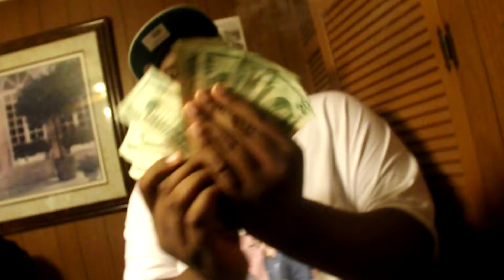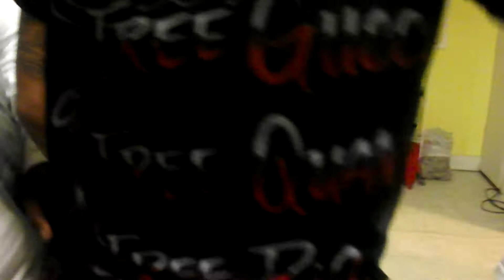Gramz - Level/& Gramz x Jmoe- Intro(OFFICIALVIDEO)ShotBy.LBTVProductions